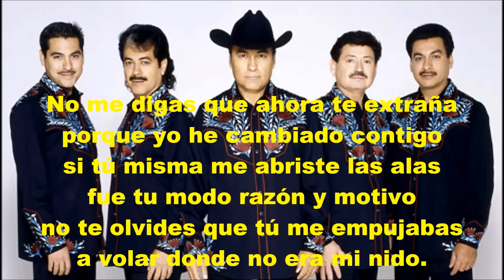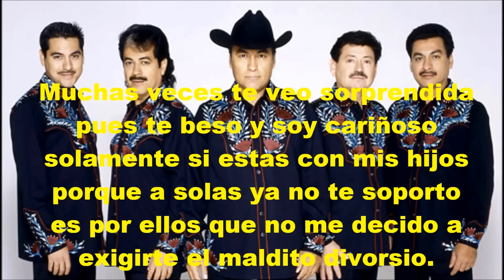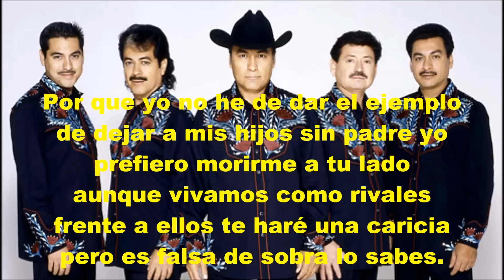El Ejemplo los Tigres del Norte con letra